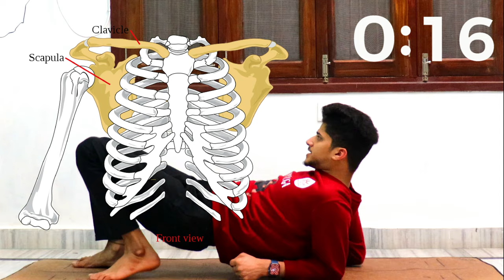MAYURASANA | Yoga For Constipation | Best Steps to Learn peacock pose | by shivam yoga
Mayurasana strengthens and energizes many organs, including stomach, intestines, spleen, liver, pancreas, and kidneys. It also stimulates the lungs and helps in its proper functions. It tones up the digestive organs. It is known to improve and increase blood circulation in the abdominal area
if you want to learn the peacock pose from day 1 - Mayurasana wanted to start, this video is for you.
in this video, I told you the easy and correct way of practice peacock pose
many of us have less back bending  & tight muscles.
 follow all these techniques regularly  to solve your problem

3, SHIVA POSE शिव आसन जानिए कैसे करें | Learn Shiva pose step by step | Effective techniques
How To Do
dimbasan kaise kare
How To Do
How To Do
How To Do

how to fullcobrapose
cobra pose
peacock pose / Mayurasana पेट की चर्बी को कम कर दे मात्र 1 हफ्ते में कब्ज Constipation मोटापा वजन.
पेट की चर्बी को कम कैसे करें ?.
मोटापा किस आसन को करने से कम होता है.
Which posture does obesity reduce,
मोटापे को कम करने का सबसे अच्छा आसन.
The best posture to reduce obesity.

मोटापे को जड़ से खत्म करने के कौन से आसन है.
पेट की चर्बी को कम करने के लिए धनुरासन को करें,
मात्र 5 दिन में पेट की चर्बी को कम करें,Reduce belly fat in just 5 days.
mote mote pet ko kam karne ke liye kaun sa aasan karen.